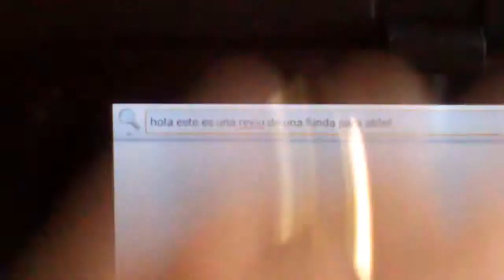Funda con teclado 7 pul \ Keyboard Stand Leather For 7 Inch Tablet \banggood.com